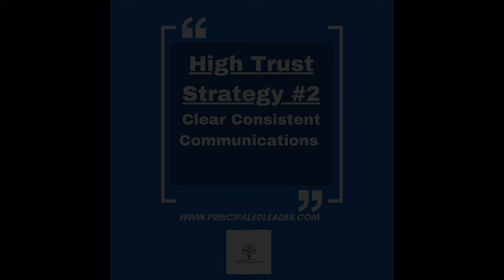Best Education Leadership Strategies for 2024 Revealed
Are you a new education leader stepping into the role of principal? Feeling the pressure to meet expectations while building relationships with staff, students, and the community? You’re not alone! In this video, we’ll dive into the one key thing every new principal needs to know when starting their leadership journey: building trust.

Learn 3 actionable strategies to help you establish trust and set the tone for a thriving school culture. From active listening to clear communication and keeping your promises, these tips are designed to help you lead with confidence and authenticity.

💡 Key Takeaways:
1️⃣ Be present and listen actively.
2️⃣ Communicate clearly and consistently.
3️⃣ Follow through on your commitments.

Whether you’re a first-time principal or an aspiring education leader, this video is packed with practical advice to help you make an immediate impact in your new role.

⏰ Timecodes ⏰
00:00 Introduction
03:45 Strategy 1 - Active Listening & Visibility
07:00 Strategy 2 - Clear Consistent Communications
10:58 Strategy 3 - Follow Through on Promises